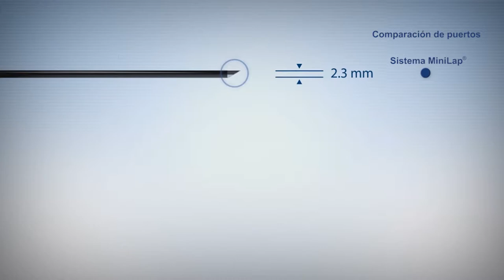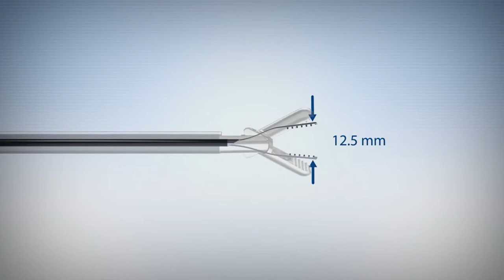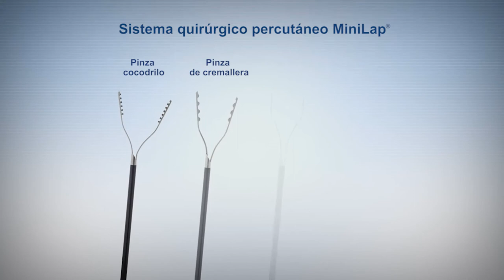Sistema Quirúrgico Percutáneo MiniLap®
Presentamos el Sistema Quirúrgico Percutáneo MiniLap® y el sistema quirúrgico percutáneo MiniLap® con mango MiniGrip®.

Haciendo la cirugía mínimamente invasiva aún menos invasiva.